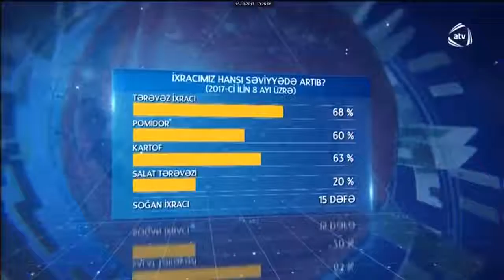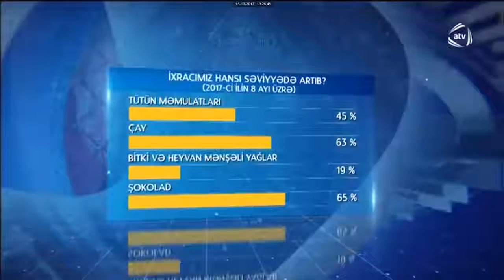"Made in Azerbaijan" (Oktyabr)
Azərbaycan Respublikası İqtisadi İslahatların Təhlili və Kommunikasiya Mərkəzi və Azad Azərbaycan Müstəqil Teleradio Şirkətinin birgə layihəsi olan "Made in Azerbaijan" verilişinin növbəti sayında Strateji Yol Xəritəsinin icrasının yarımillik monitorinq və qiymətləndirmə hesabatı barədə danışılıb.
Xatırladaq ki, Azərbaycan Respublikasının Prezidenti İlham Əliyev Nazirlər Kabinetinin son müşavirəsində Strateji Yol Xəritəsinin icrası ilə bağlı məsələləri xüsusi diqqətdə saxladığını bildirib.